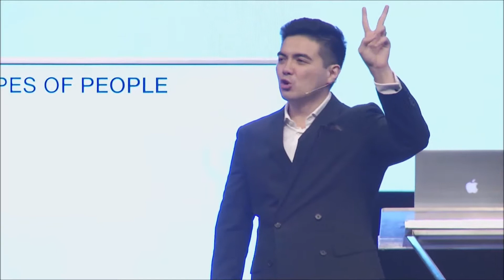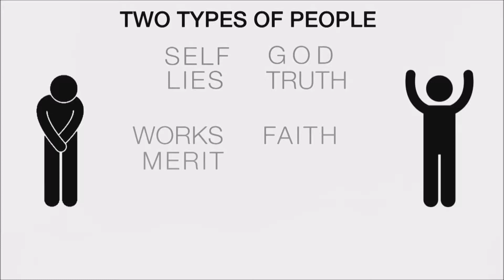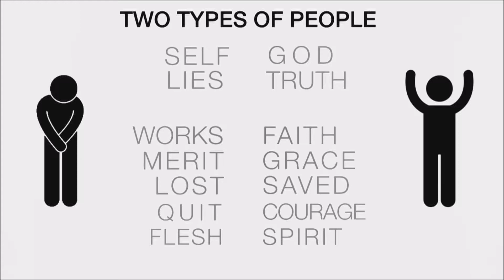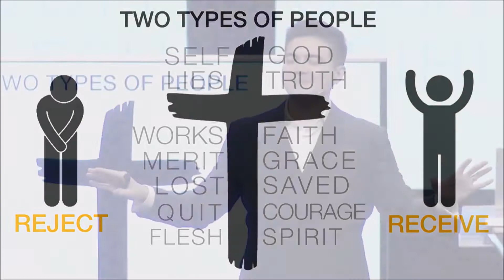Two Types of People Today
BE COURAGEOUS!
It came from knowing who Jesus is and being with Him. To be courageous, we must know Jesus and have a personal relationship with Him. When you know that Jesus is the Way, the Truth, and the Life (John 14:6) and are filled with the Holy Spirit, you won’t be able to stop talking about Him, just like Peter and John.